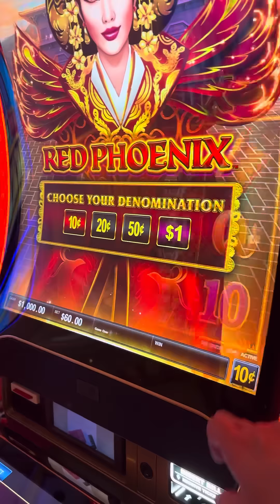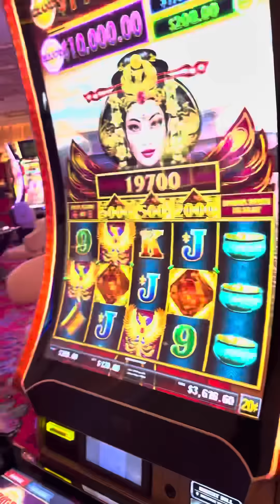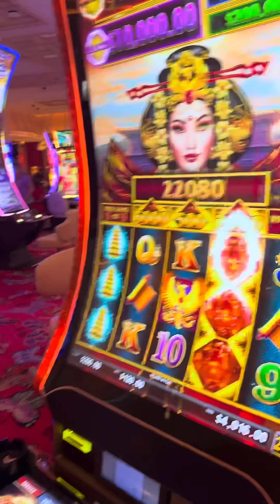Family vacation for a week in Vegas. Can’t wait to meet the biggest name in Las Vegas - D Lucky 🤩